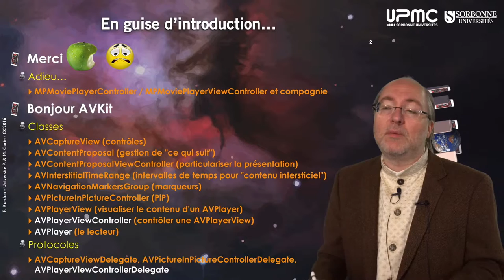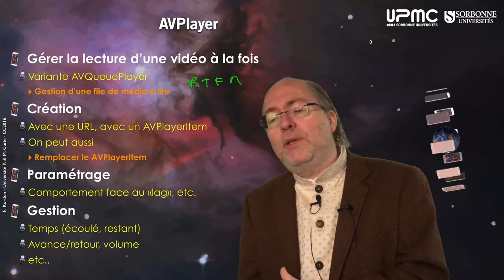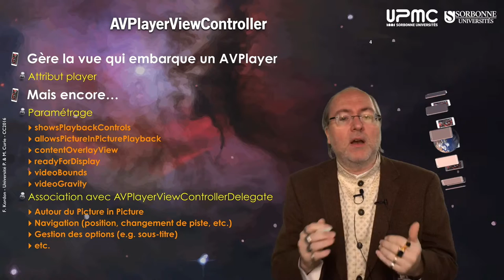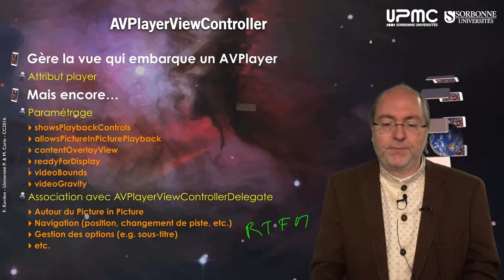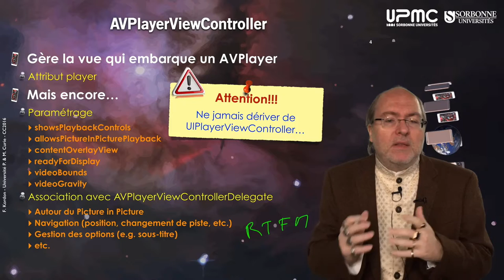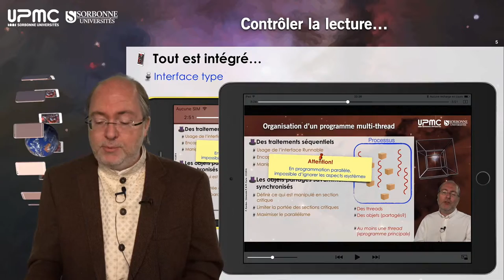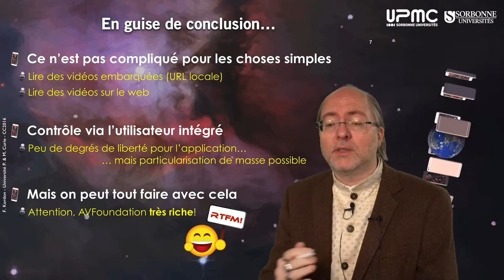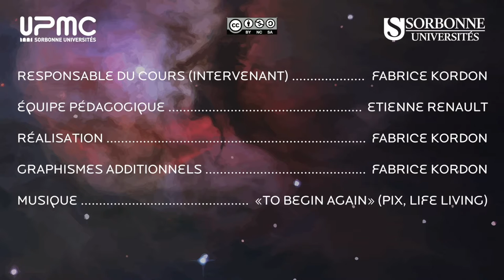141 — Lire une vidéo